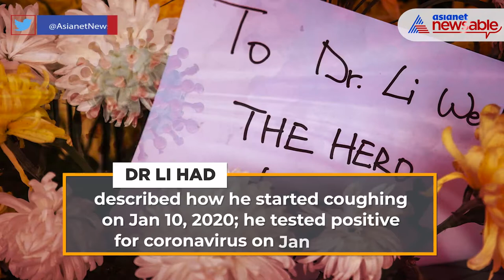Revisiting the story of Dr Li Wenliang, whistle-blower Chinese doctor who died of COVID 2 years ago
Dr Li Wenliang, a Chinese doctor who tried to issue the first warning about the deadly coronavirus, passed away on February 7, 2020. Two years later, the world continues to battle the COVID-19 pandemic, which has killed nearly 6 million people globally. Let's revisit the story of Dr Li Wenliang, who warned the world about the fatal virus, but the Chinese authorities only wanted him silenced.

Dr Li, an ophthalmologist, contracted the virus while working at the Wuhan Central Hospital. On December 30, 2019, he sent out his first alert to fellow medics in a group chat, urging them to wear protective clothing to avoid getting infected with a virus that appeared to have similar behaviour like SARS - the virus that led to a global epidemic in 2003.

Four days later, Dr Li was summoned to the Public Security Bureau, where he was asked to sign a letter that accused him of 'making false comments' that had 'severely disturbed the social order'. The 34-year-old doctor, who had noticed seven cases of the virus initially, was one of the eight people who Chinese police said were being investigated for 'spreading rumours'.

In a post on Weibo, China's Twitter-like platform, Dr Li described how he started coughing on January 10, 2020. The next day, he had a high fever, and two days later, he was admitted to the hospital. Dr Li was eventually diagnosed with the novel coronavirus on January 30, 2020.

In his last post on February 1, 2020, Dr Li had simply and poignantly stated, "The test results came out positive. Everything is settled. It is confirmed."

Six days later, the whistle-blower Chinese doctor breathed his last, sparking a wave of anger and grief. Weibo was flooded with Dr Li's death on February 7, 2020. The two trending hashtags on the social media platform back then were 'Wuhan government owes Dr Li Wenliang an apology' and 'We want freedom of speech'. However, both the hashtags were quickly censored by the Chinese authorities.

Following Dr Li's death, experts stated that the news was an epic political disaster for the Chinese leadership. Experts added that the doctor's death also laid bare the worst aspects of the country's command and control system of governance under President Xi Jinping - and the Communist Party of China were blind not to see it.

Experts also noted that if China's response to a dangerous health emergency is for the police to harass a doctor trying to blow the whistle, then the nation's structure is broken.